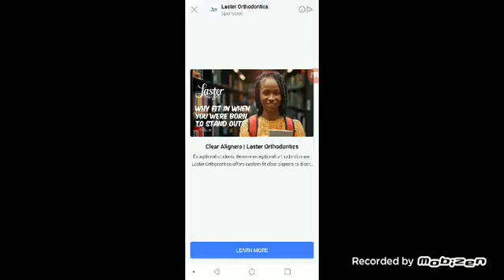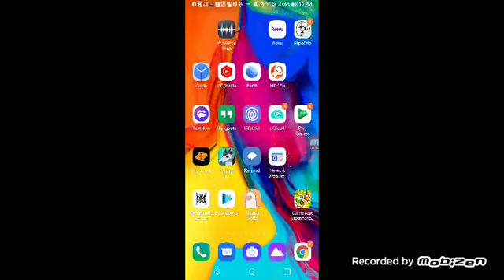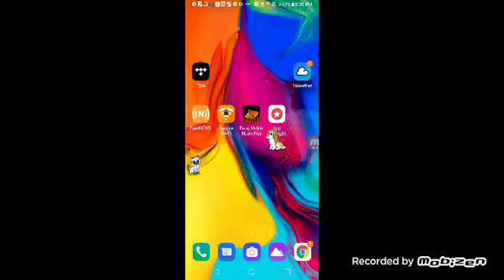Mimpi dreams, etc + Super mario 64 ds s13 episode 69 (9/7/21)